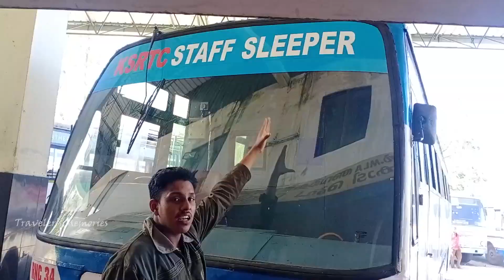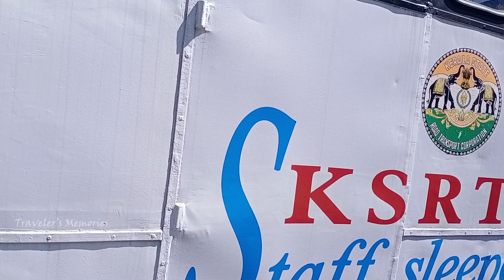KSRCT Staff Sleeper / Fist in Kerala exclusive vlog on youtube / vlog : 38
🔴 Travelers Memories

Our this video is highly exclusive about the KSRTC Staff Sleeper bus . It's a complete review video in and around the bus . I hope it will be usefull to  everyone and so plz don't skip our video and try to see our video completely , only then you will get  the full and correct information from the video .
           The present situation of the bus ;
                                    - Now the bus is situated in Munnar KSRTC depo
                                    - Shortly this bus will be in service to public
                                    -The whole fee for the bus is Rs 100 -\-